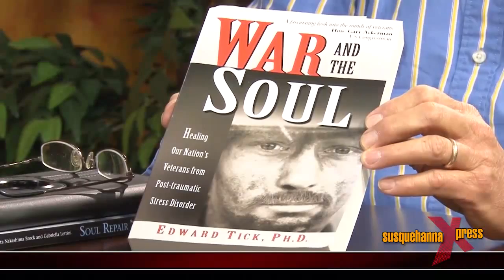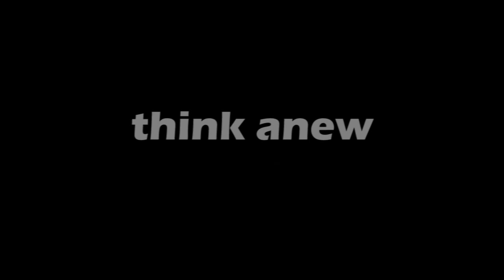Susquehanna Xpress - Chaplain David Smith - Wounded Warrior Soul Care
Brittany talks with Chaplain David Smith about how local churches can minister to veterans and their families through Wounded Warrior Soul Care.